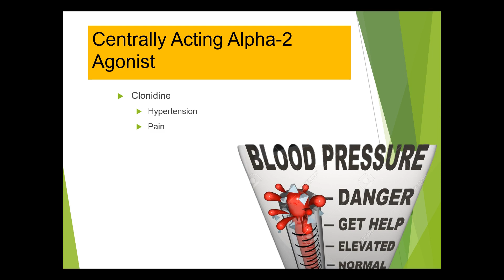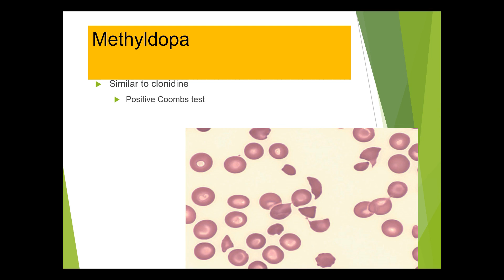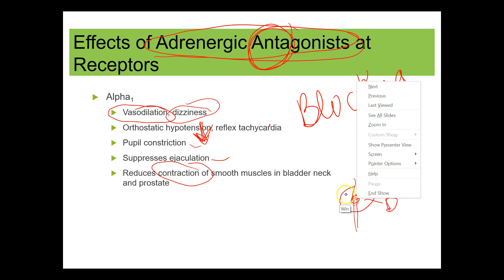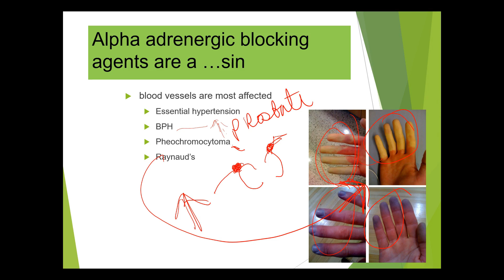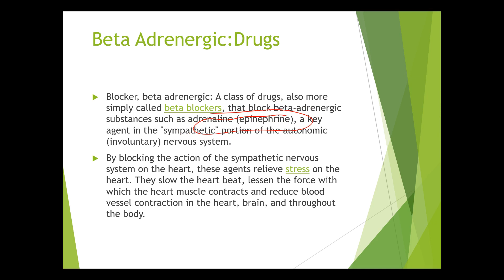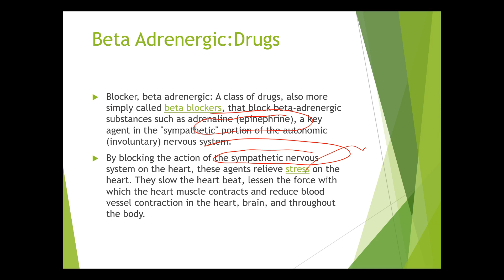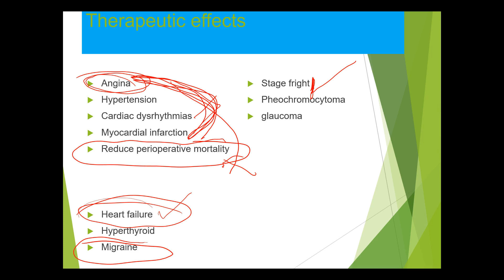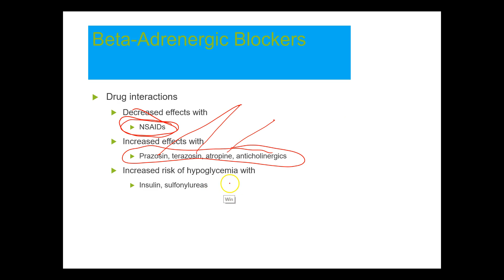Centrally Acting Alpha-2 Agonists, Adrenergic Antagonists, Beta Blockers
Drugs for HTN and other indications